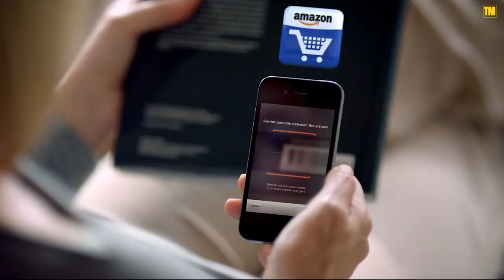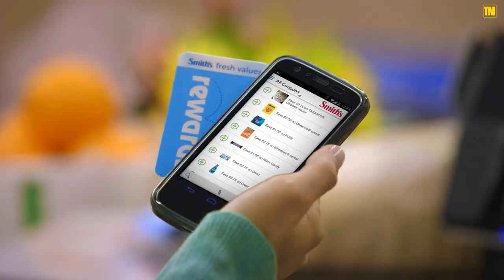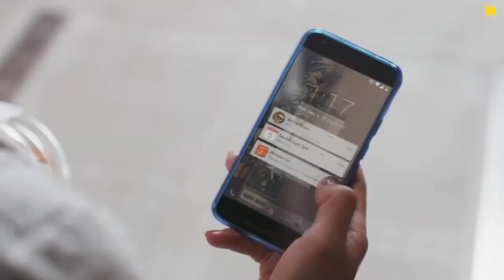How tech is changing groceries for good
With today's technology, it's hard not to automate all aspects of your business. Tech Tech has been changing groceries and supermarkets in various ways. Here's how tech is changing groceries. The new Amazon grocery store is one of the first grocery stores to adopt this technology.